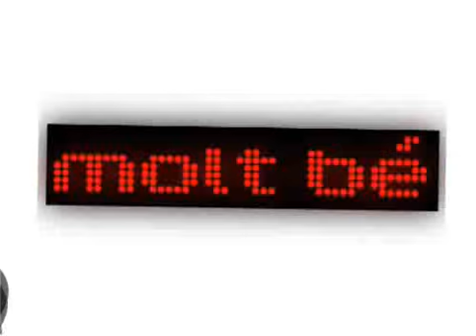Molt bé, a la teva televisió local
Emissió: Els dimecres a la mitjanit a:
TV L'Hospitalet, TV Badalona, Gavà TV, Granollers TV, Canal Blau (Vilanova i la Geltrú), Vilafranca TV, El 9 TV (Vic), Televisió de la Conca (Igualada), Canal Reus TV, TV El Vendrell, Lleida TV, TV Girona, Canal Nord (Figueres).

TV LHospitalet, Canal Terrassa TV i Maresme Digital TV lemeten a les 23h.